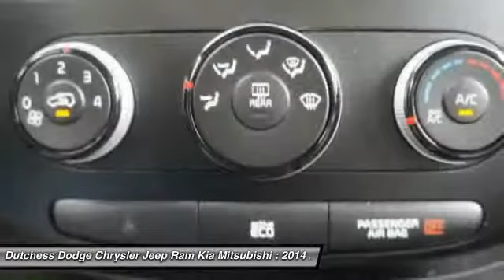2014 Kia Soul + Poughkeepsie NY 12601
2014 Kia Soul +

This vehicle is located at:

2285 South Roadd  (Rt 9)